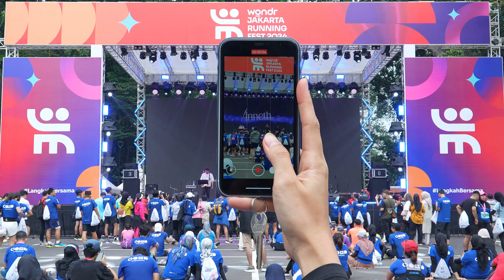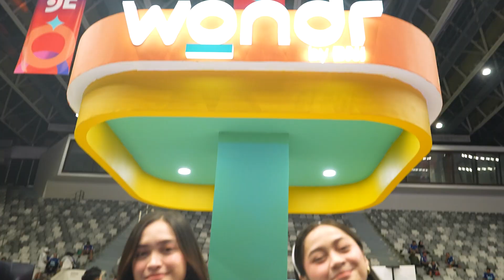wondr Jakarta Running Festival 2024!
Terima kasih kepada semua pihak yang telah berpartisipasi dalam wondr Jakarta Running Festival 2024!

Semangat serta komitmen yang hadir di sepanjang acara ini memberikan pengalaman yang luar biasa bagi semua.

Semoga acara ini bisa memberikan dampak positif bagi kita semua dan mendukung industri olahraga dalam memperkuat sport tourism di Indonesia.

Waktunya untuk jadiinmaumu dengan wondr by BNI! Info selengkapnya cek wondr.bni.co.id